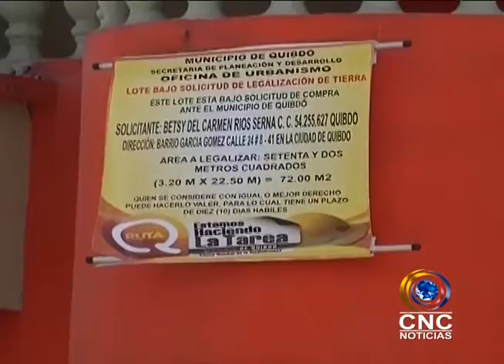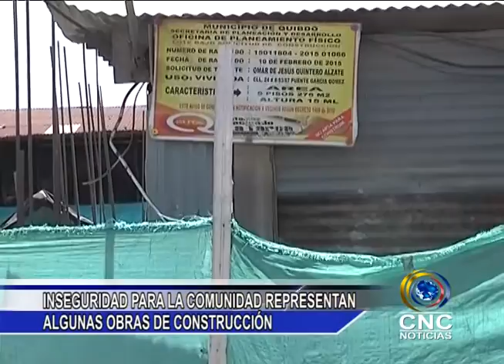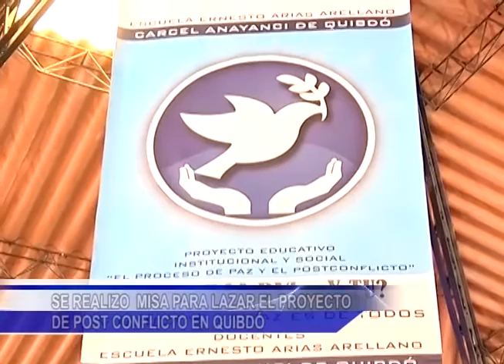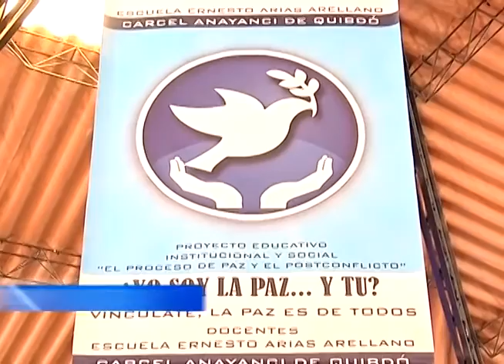CNC NOTICIAS CHOCO JUNIO 16 BLOQUE 2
INSEGURIDAD PARA LA COMUNIDAD REPRESENTAN  ALGUNAS OBRAS DE CONSTRUCCIÓN

SE REALIZO  MISA PARA LAZAR EL PROYECTO DE POST CONFLICTO EN QUIBDÓ.